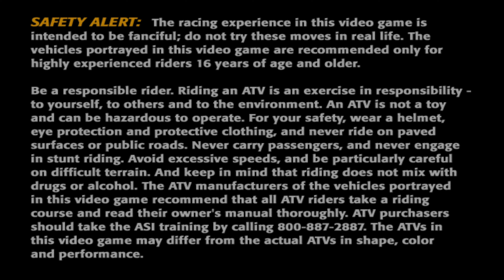ATV Offroad Fury Part IV / Let's Play! Walkthrough / Pro-Career, Part 12 / Tamarac Ranch